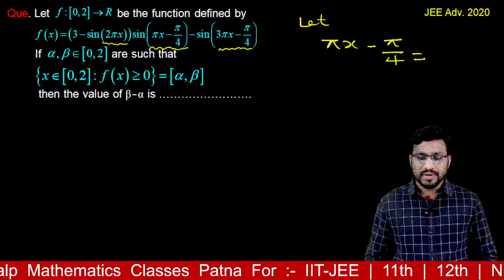JEE Adv 2020 PYQ'S TRIGONOMETRY BY :- S.K.THAKUR SIR